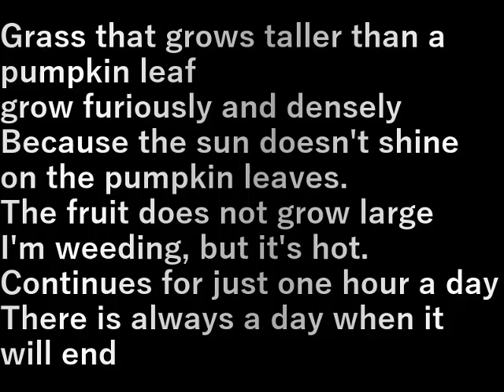村民農園カボチャの草むしり(2024.7.27)Weeding pumpkins at the village farm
カボチャの葉っぱより高く育つ草
猛烈に密に育つ
カボチャの葉に太陽が当たらないから
実が大きくならない
草むしりですが暑くて暑くて
１日１時間だけ続けています
終わる日は必ずある

Grass that grows taller than a pumpkin leaf
grow furiously and densely
Because the sun doesn't shine on the pumpkin leaves.
The fruit does not grow large
I'm weeding, but it's hot.
Continues for just one hour a day
There is always a day when it will end

設備屋の適当田舎暮らし